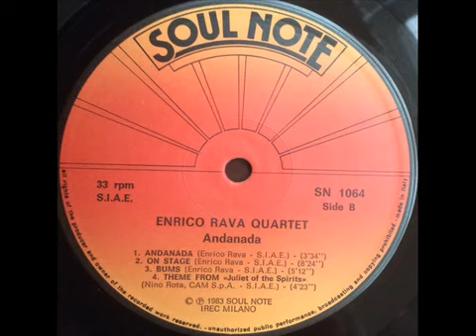Enrico Rava Quintet Andanada (1983)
Enrico Rava Quintet – Andanada

Label:Soul Note – SN 1064
Format:Vinyl, LP, Album
Country:Italy
Released:1983
Genre:Jazz
Tracklist:

A1  Bowery Dance

Written-By – Enrico Rava
Written-By – Enrico Rava
4:34
A2  Lost And Found
Written-By – Enrico Rava
Written-By – Enrico Rava
6:24
A3  Rhapsody In Blue
Written-By – George Gershwin
Written-By – George Gershwin
3:52
A4  Traveling Light
Written-By – Enrico Rava
Written-By – Enrico Rava
6:38
B1  Andanada
Written-By – Enrico Rava
Written-By – Enrico Rava
3:34
B2  On Stage
Written-By – Enrico Rava
Written-By – Enrico Rava
8:24
B3  Bums
Written-By – Enrico Rava
Written-By – Enrico Rava
5:12
B4  Theme From "Juliet Of The Spirits"
Written-By – Nino Rota
Written-By – Nino Rota
4:23
Companies, etc.
Recorded At – Barigozzi Studio
Credits
Cover – Pick Up Studios
Drums – Bruce Ditmas
Electric Bass – Giovanni Tommaso
Engineer – Giancarlo Barigozzi
Liner Notes – Nat Hentoff
Mastered By – Gennaro Carone
Photography By – Aldo Venga
Piano – Franco D'Andrea
Producer – Giovanni Bonandrini
Tenor Saxophone – Pietro Tonolo
Trumpet, Flugelhorn – Enrico Rava
Notes
Recorded at Barigozzi Studio, Milano, Italy, 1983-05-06 and 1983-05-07